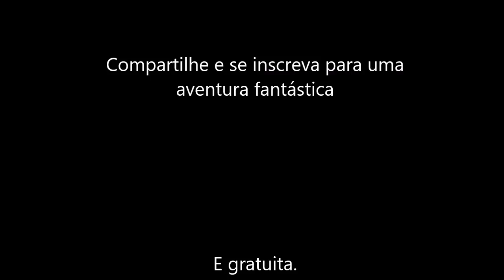RE 4 - Vila estranha com gente esquisita!